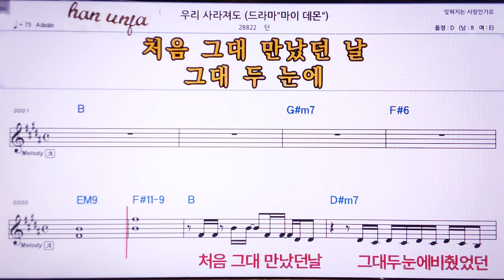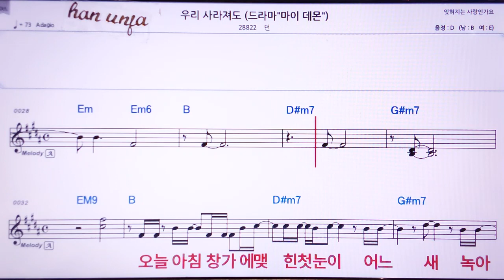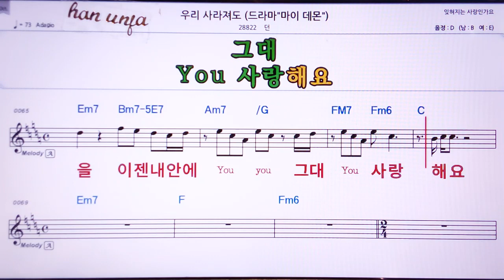💖우리 사라져도/던 👍Karaoke With Sheet Music/MR,노래방, 악보, 코드,